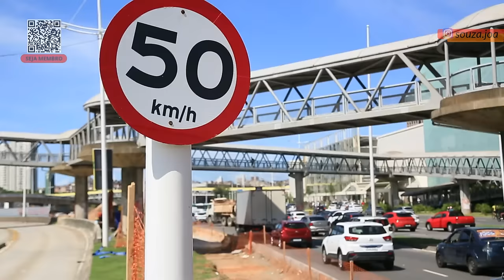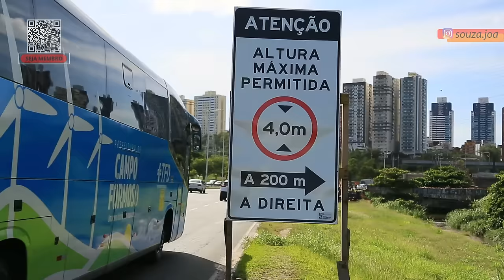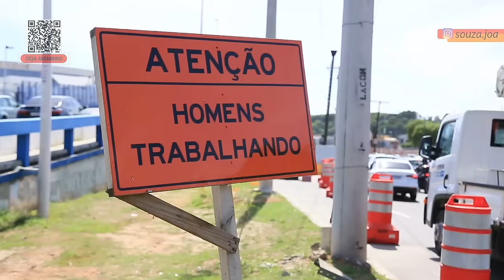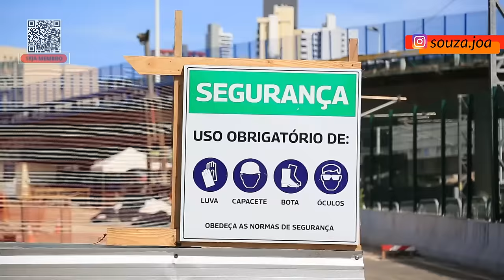MERGULHO DO CABULA E OBRAS DE VIADUTOS NA CIDADE DE SALVADOR